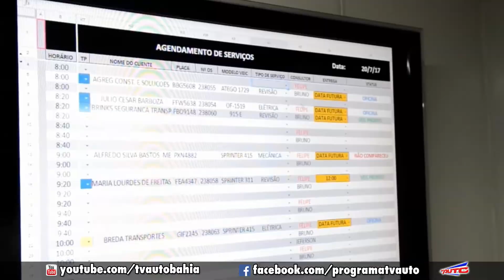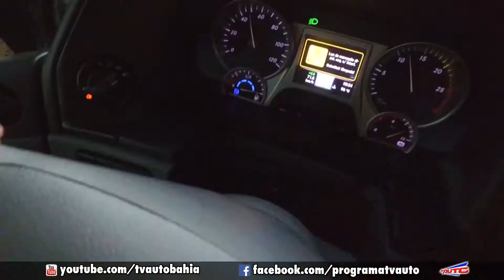MERCEDES COMUNICA RECALL DE CAMINHÕES